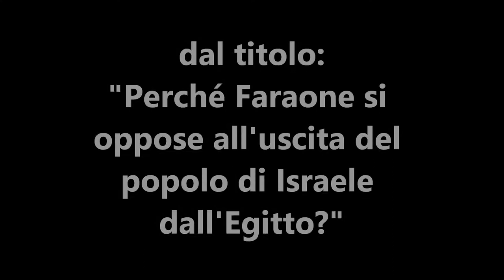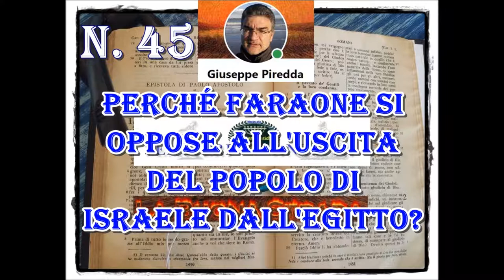45 Perché Faraone si oppose all'uscita del popolo di Israele dall'Egitto?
L'apostolo Paolo presenta la dottrina della predestinazione nella lettera ai Romani in modo molto particolareggiato, citando il Faraone che si oppose all'uscita dall'Egitto del popolo di Israele. In questa predicazione ho esposto alcuni ragionamenti che riguardano il Faraone e quali siano i motivi per il quale egli non ha voluto far uscire il popolo di Israele dal suo paese, prima che si verificassero le dieci piaghe d'Egitto.
Titolo della predicazione: "Perché Faraone si oppose all'uscita del popolo di Israele dall'Egitto?".